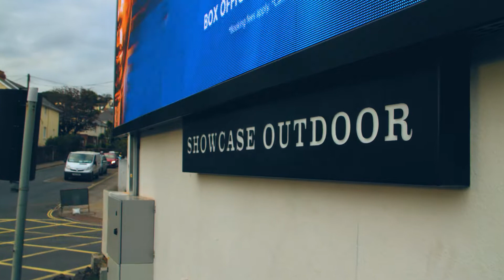Digital 48 sheet in Torbay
A digital 48 sheet (20ft x10ft ) billboard situated on the junction of Torquay Road, Seaway Road and Headland Park Road. Traffic lights manage this junction creating a lot of static vehicles with ample dwell time to view and engage with the billboards advertising message. The billboard is head on and visible for vehicles travelling on Torquay Road towards Torquay Town Centre and Seaway road towards Paignton seafront and pier.